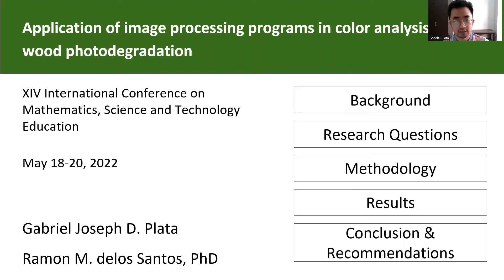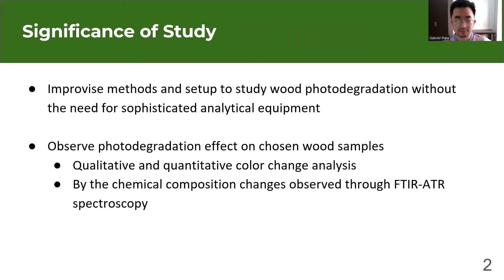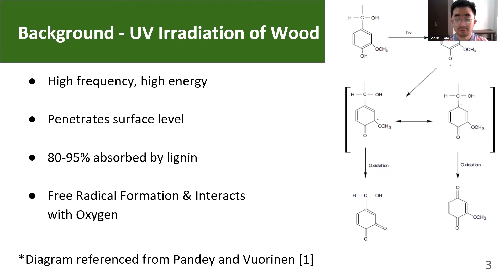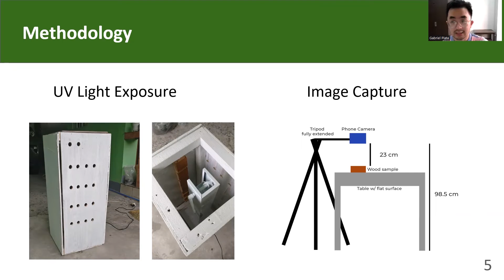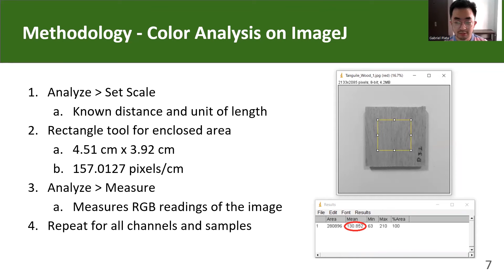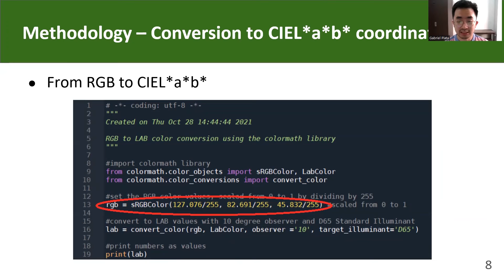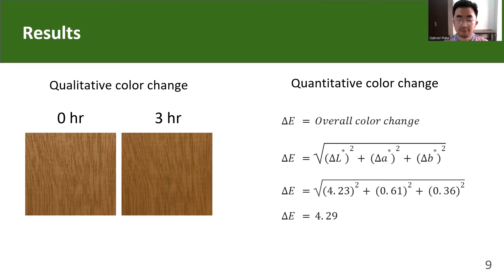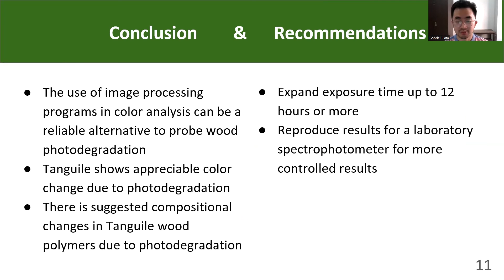ICon-MaSTEd 2022. Application of Image Processing Programs in Color Analysis of Wood Photodegrad...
Gabriel Joseph D. Plata, Ramon delos Santos
Application of Image Processing Programs in Color Analysis of Wood Photodegradation in an Improvised Setup

In general, polymer photodegradation is an important aspect of polymer science that is of great interest to chemistry, materials science, biology, and physics students who engage in this field of research. Wood consists of three main polymers, which makes it a good candidate for such photodegradation studies. Aside from structural changes based on chemical analysis, color change assessment can also be employed to check any extent of degradation on wood without the need for sophisticated analytical equipment. This study presents the application of two image processing programs in color analysis of wood photodegradation: ImageJ and Colormath library, which are Java-based and Python-based software, respectively. Images of unexposed and UV-exposed wood samples were taken using a smartphone as an affordable digital camera. RGB channel values from these images were analyzed and quantified by ImageJ software. These values were converted to the corresponding CIEL*a*b* parameters using the Colormath library to calculate the color change, ∆E. For the 3-hour exposed sample, ∆E is equal to 4.29. This value indicates appreciable color change, according to the criteria from literature. Regardless of the exposure time, the wood samples become darker as indicated by the negative value in the change in lightness L*.